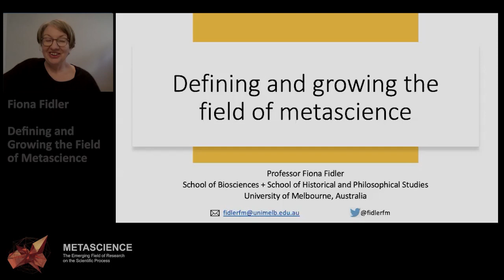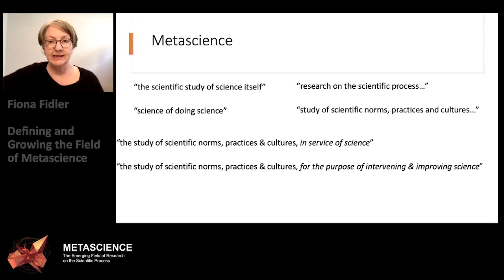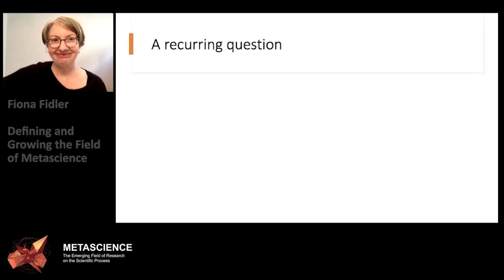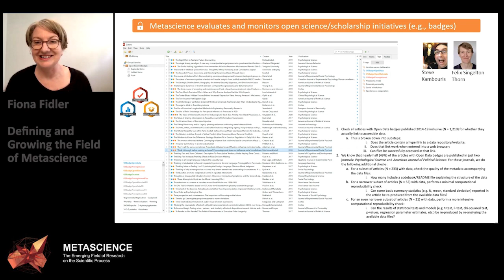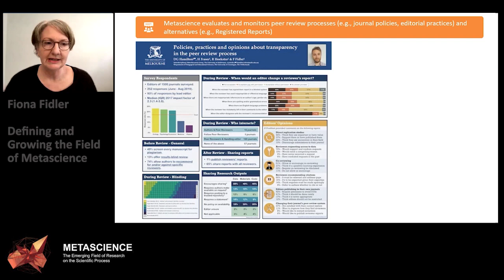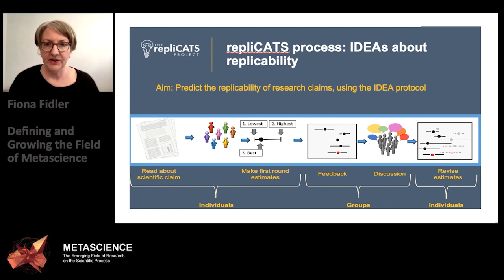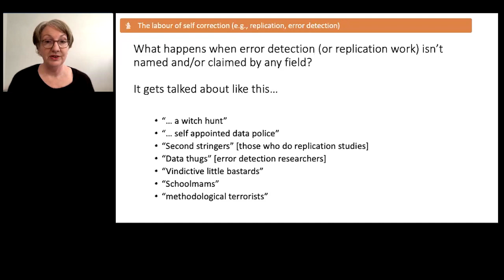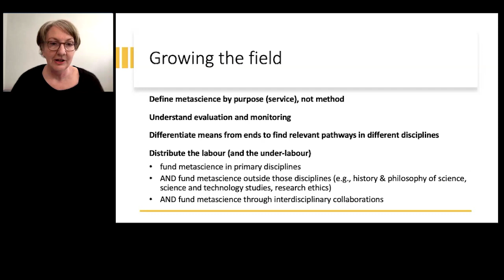Defining and Growing the Field of Metascience | Metascience Forum 2020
Fiona Fidler, School of Historical and Philosophical Studies, University of Melbourne, Australia

In this talk, Professor Fidler argues how the field of metascience contrasts with many scientific disciplines because it works in service to science with a goal to improve the process by which science is conducted. The importance of creating a defined community is that is allows for norms to develop and for proper credit to be given for this work, without which it will be marginalized or demeaned.
Are you a funder interested in supporting research on the scientific process? Learn more about the communities mobilizing around the emerging field of metascience by visiting metascience.com. Funders are encouraged to review and adopt the practices overviewed as part of the solution to issues discussed during the Funders Forum.